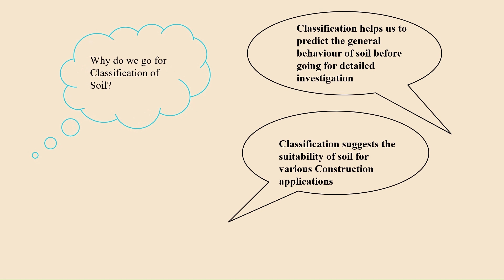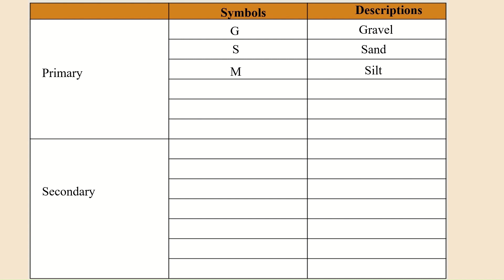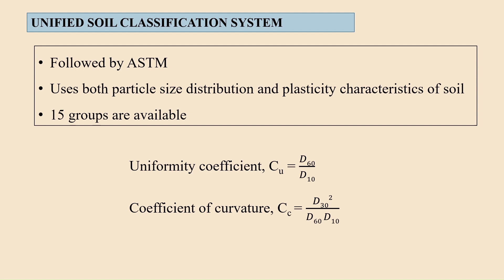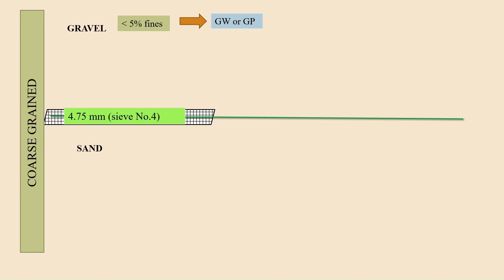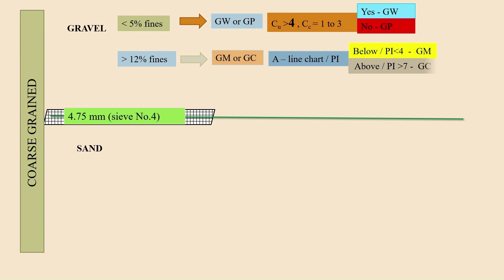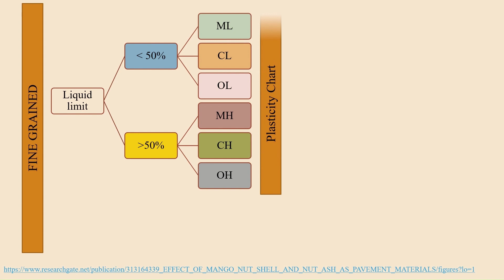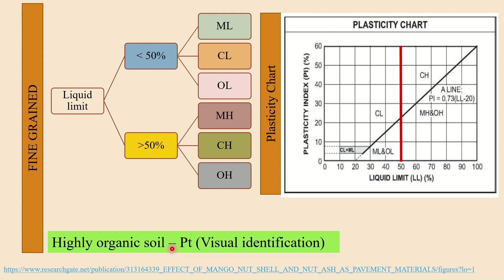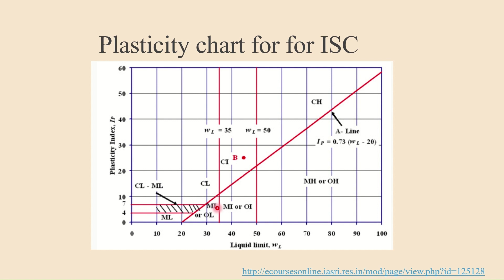Classification of soils| ISC System| Unified Soil Classification system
This video explains the importance of soil classification. It provides you the symbols followed. It also describes soil groups in Indian Standard Classification and Unified soil classification system. Thanks you for the pictures taken from various sources